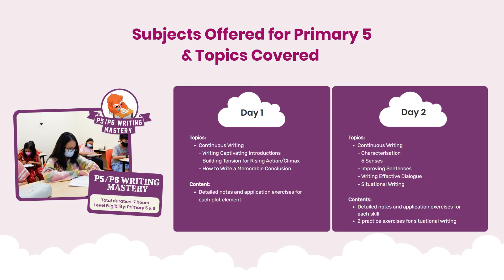P3-P5 Bootcamp 2022 Preview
This year, our Primary 3 to 5 June Holiday Bootcamp will be held physically at our selected AGrader Learning Centres!

Increase your child’s confidence & help them to reinforce all major learning concepts & “best-practices” exam techniques to help them better prepare for the second half of the academic year!

Through a thorough analysis of past exams, we’ve narrowed down & picked out the most commonly tested segments that have the most weightage to help your child be equipped with proven examination strategies to boost their exam grades to AL 1/2!

Every class is limited to 12 students only at selected AGrader Learning Centres!